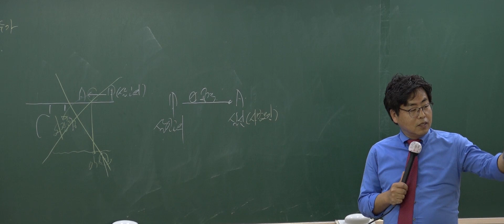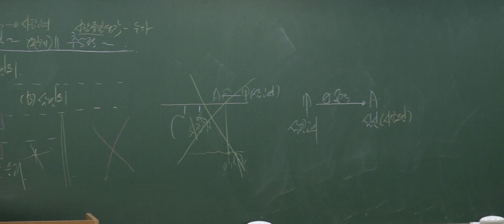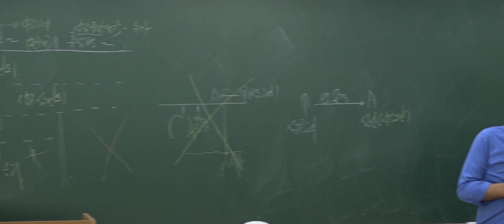앞자리 앉아야 하는 이유_형법 이영민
대구광역시 중구 중앙대로 390 (동성로 3가) 센트럴엠빌딩 6층